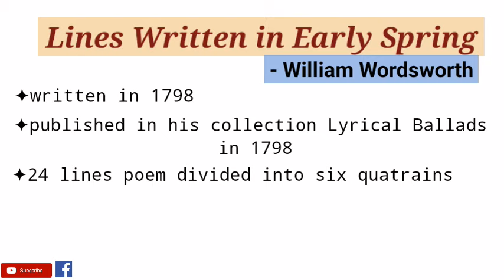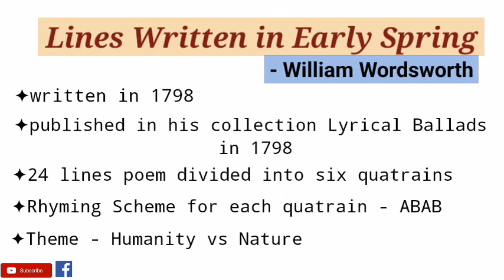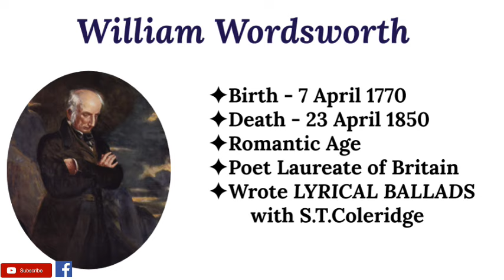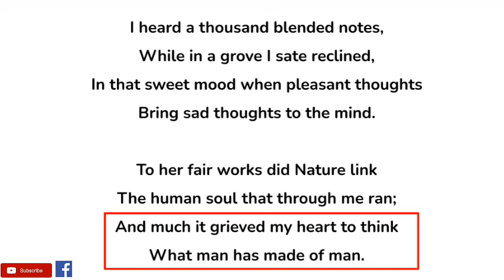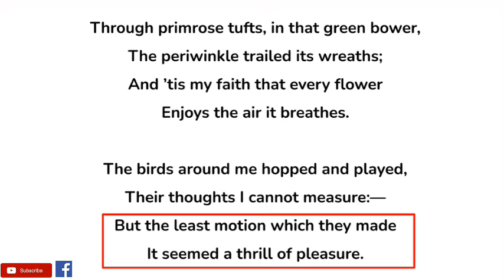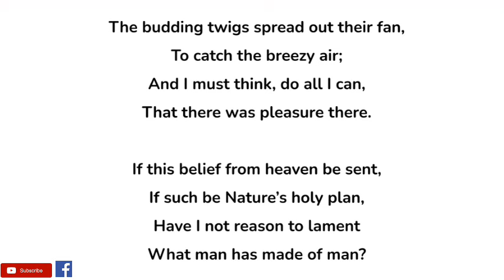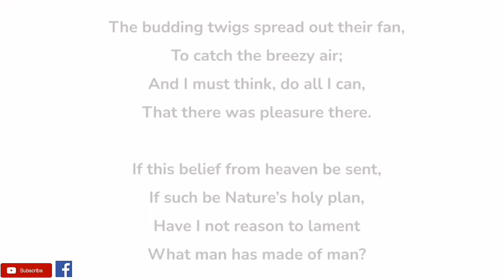Lines Written in Early Spring by William Wordsworth - Summary and Line by Line Explanation in Hindi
"Lines Written in Early Spring" is English Romantic poet William Wordsworth's meditation on the harmony of nature—and on humanity's failure to follow nature. It is a six stanza poem that is separated into sets of four lines.